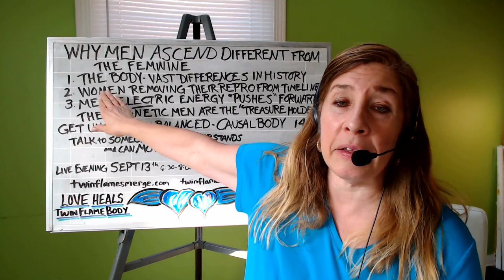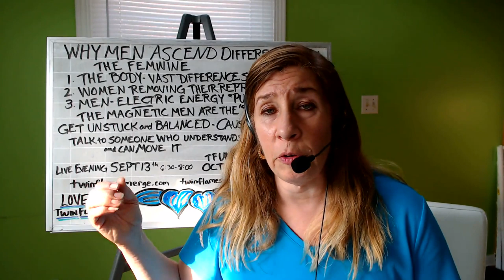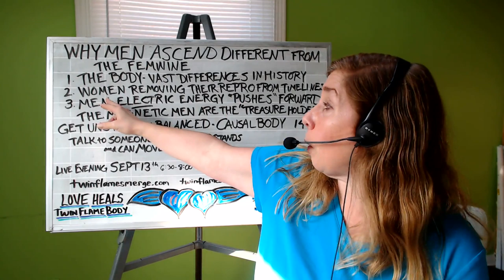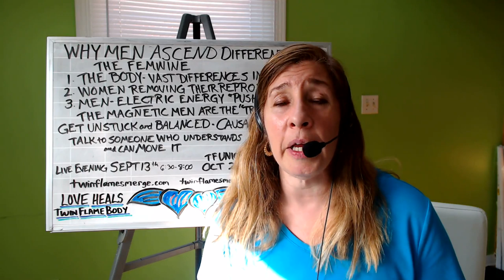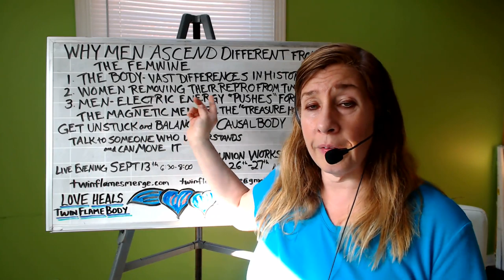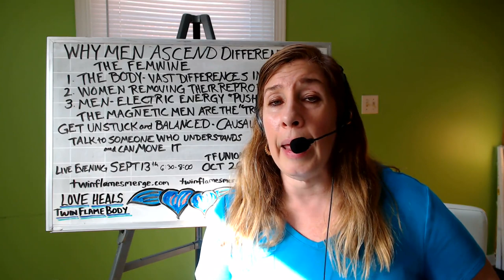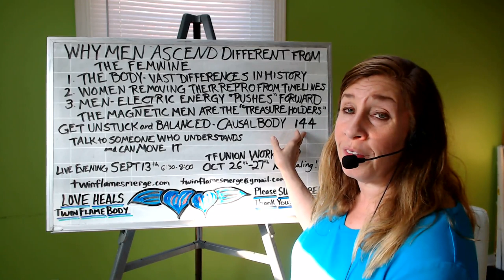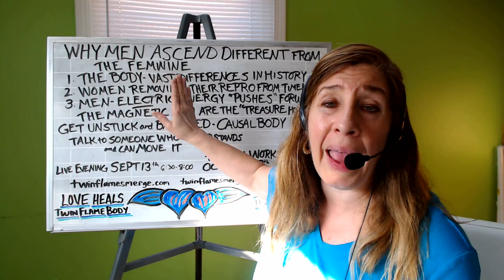Men | Divine Masculine Ascension